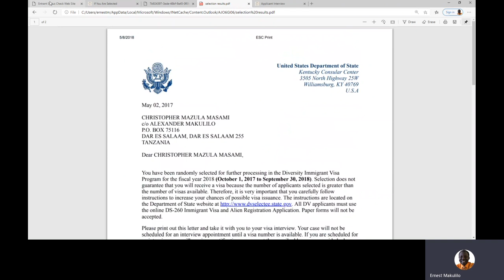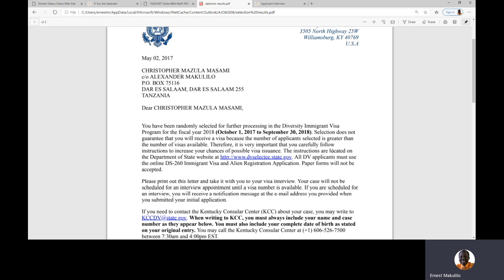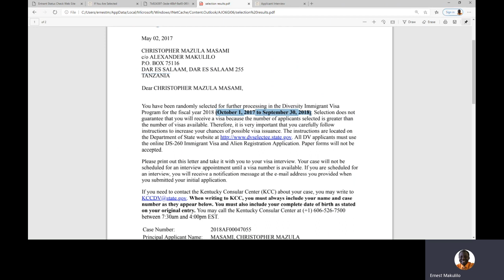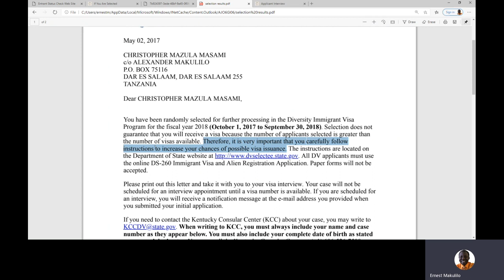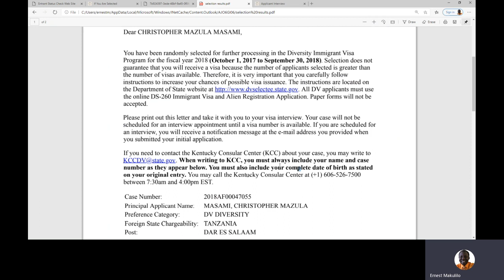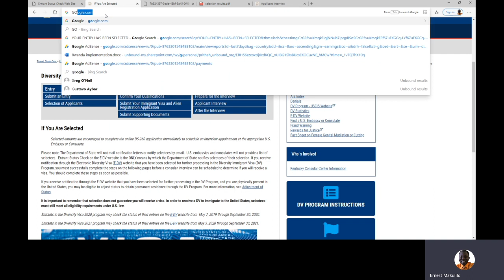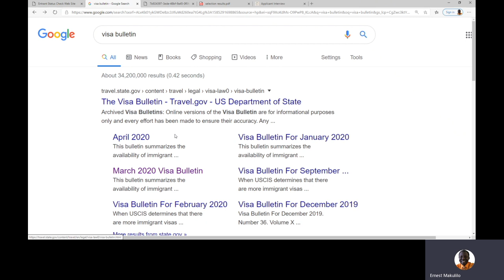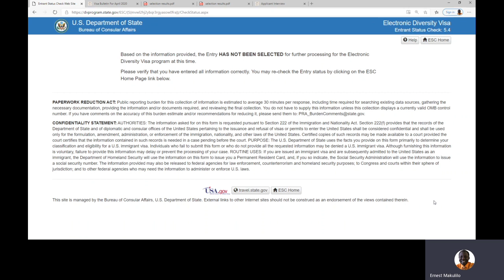GREEN CARD LOTTERY WINNER'S LETTER - NOTIFICATION OF BEING SELECTED AS A WINNER